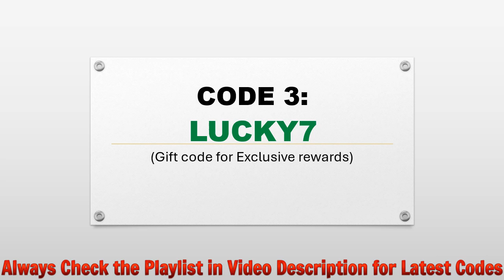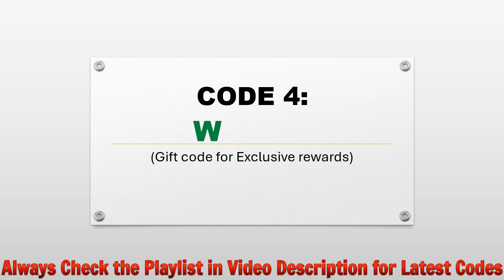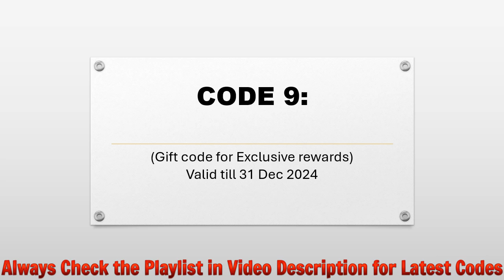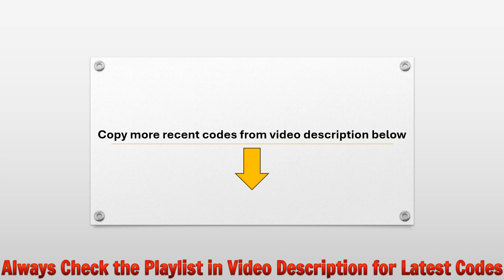🔥 Hero Brush Codes | Hero Brush Gift Codes | Hero Brush Redeem Codes | Hero Brush Coupon Codes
Today I will share new gift codes for Hero Brush.

Step 1: In game, tap on the Benefit icon on the game screen.
Step 2: In new window, tap on the Activation Code button.
Step 3: Enter the codes provided in the text area.
Step 4: Tap the Submit button and that's all.

iOS: TBA